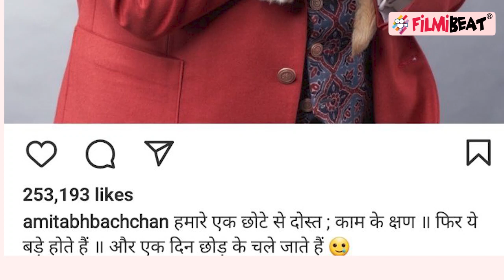Amitabh Bachchan का साथ छोड़ गया बेहद करीबी साथी, फोटो share कर लिखा- हमारे एक छोटे से दोस्त...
Recently Amitabh Bachchan took to his IG handle to share a pic with his dog, who he lost recently. The Uunchai actor did not reveal the name of the dog or when he lost him but simply shared a note in Hindi, calling him his little friend, who grew up one day and left him. The picture seems to be a throwback as the actor is seen holding a Labrador pup lovingly in his arms.Watch Video To Know More